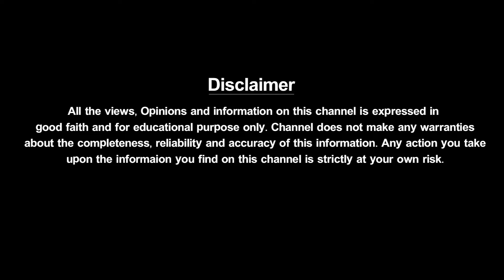చైనా కి షాక్ ఇచ్చిన అమెరికా | America Strict Rules & Restrictions To China | Picsar TV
America Hits Back at China With New Strict Rules & Restrictions.